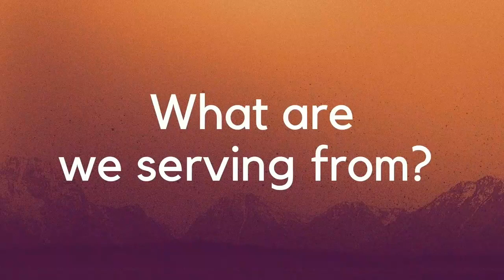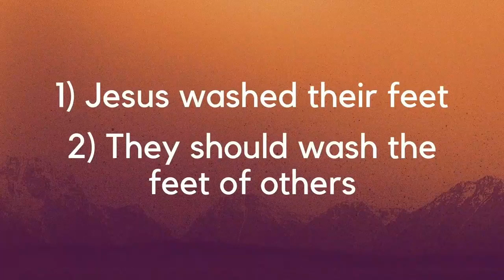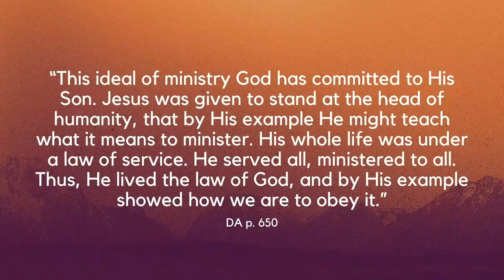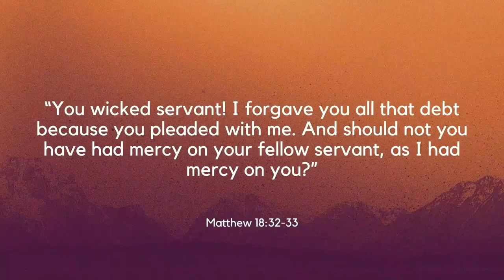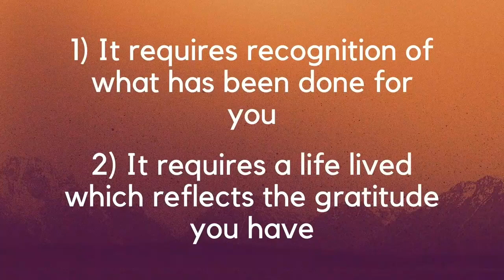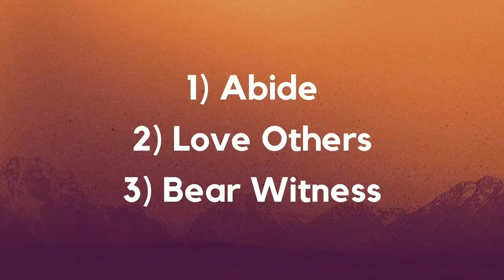Pastor Ben Watson | The Acceptance of Gratitude | John 13:12-15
25 Nov 23
Pastor Ben Watson